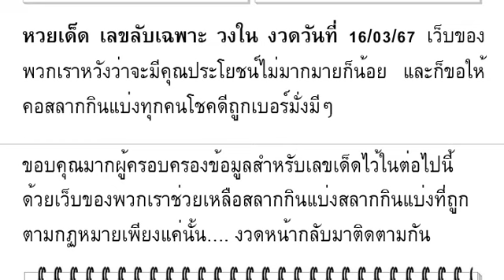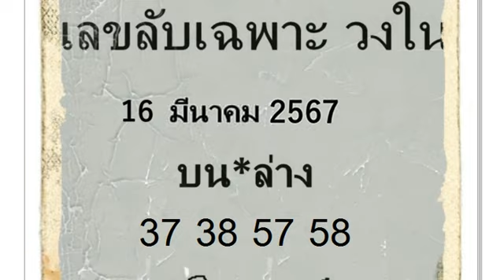🇹🇭2-3ตัวบนล่าง 100%🇹🇭 หว ยเ ด็ด เล ข ลั บเ ฉพ าะ วง ใน งวด วัน ที่ 16/03/67